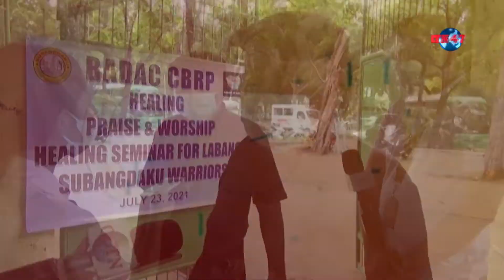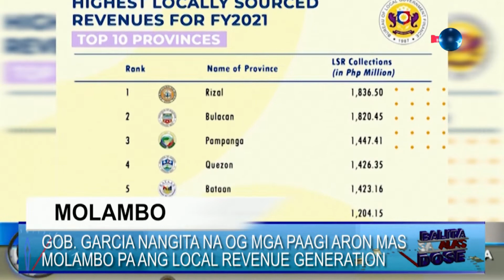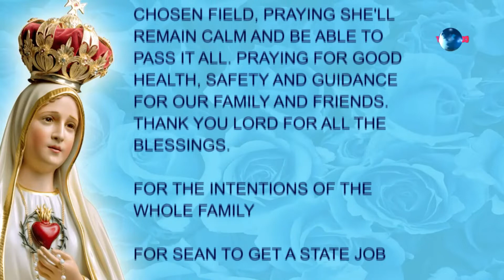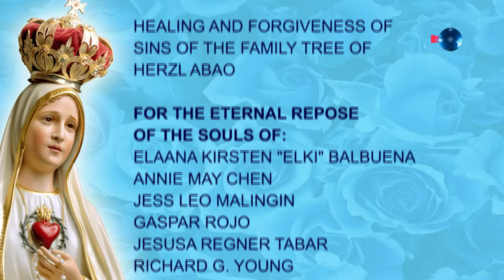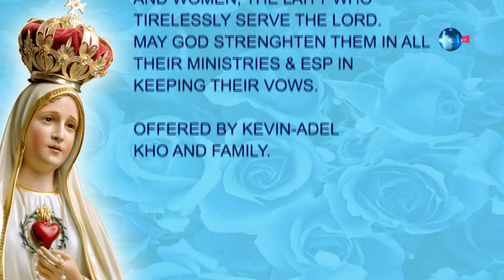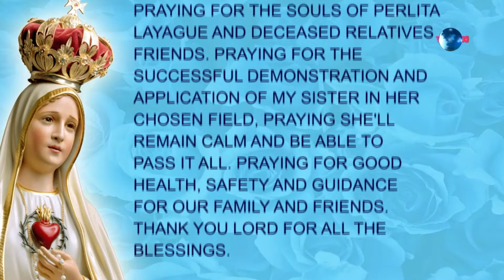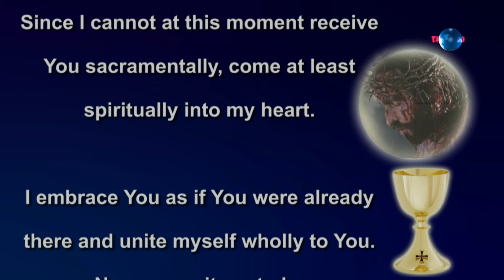Balita sa Alas Dose and Daily Mass | August 9, 2022